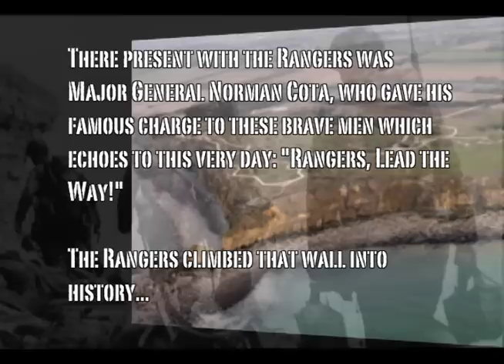Tiger Squadron Ranger School Assessment Program (RSAP)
TIGER LEADS THE WAY!

Highlights from the RSAP event on 29-30 NOV 2011.